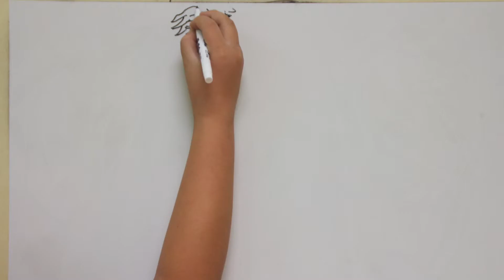ISOAPPLE Media Class Final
30 sec Stopmotion Commercial Project - David